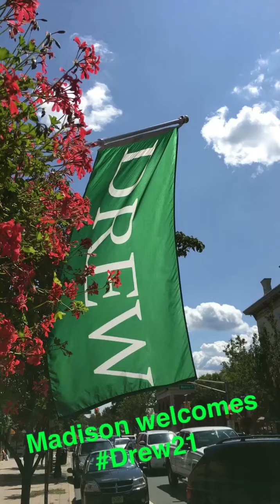Move In Day 2017